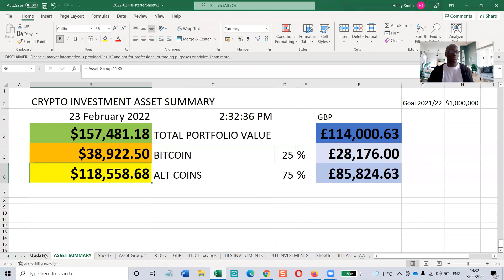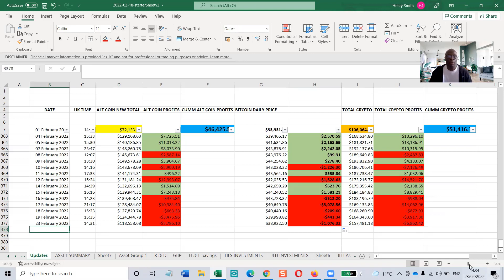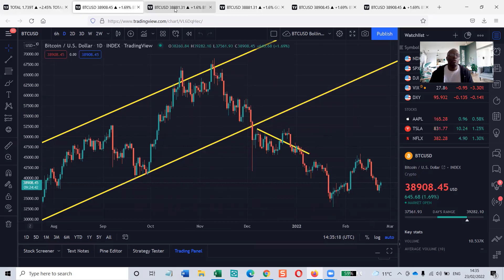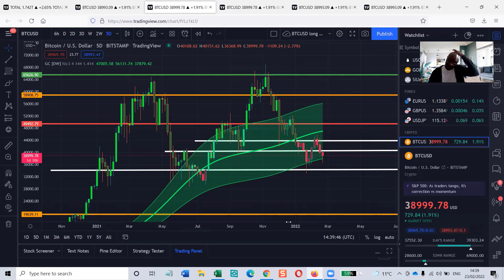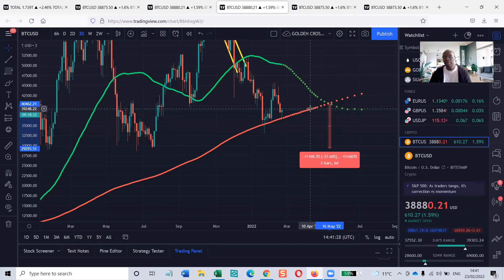Bitcoin Price Trend Deeper Analysis Lower Or Higher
Mind Set and Wealth Creation In Action

This is an ongoing documentation of a wealth creation in action

How To Understand The Game Of Money And Play It Well

knowledge is only potential power "applied knowledge" is power so put it into action!